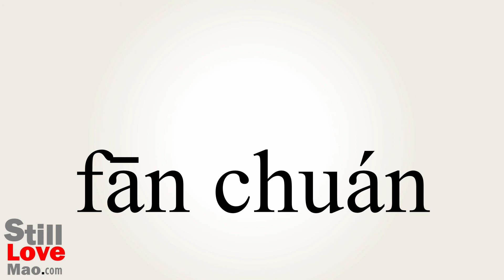How to Say Sailing in Chinese